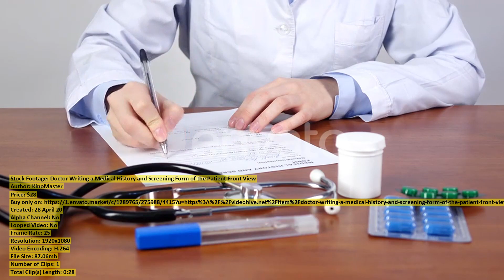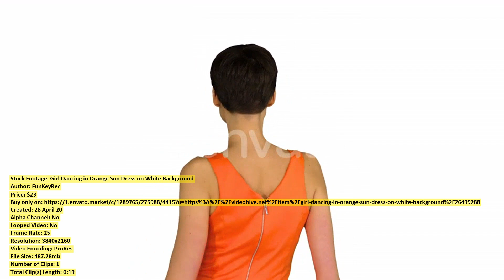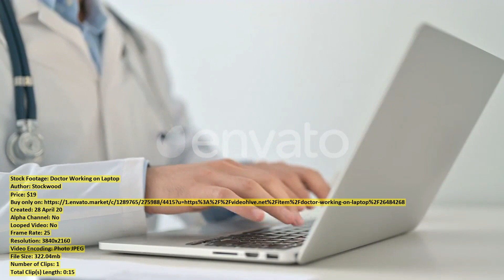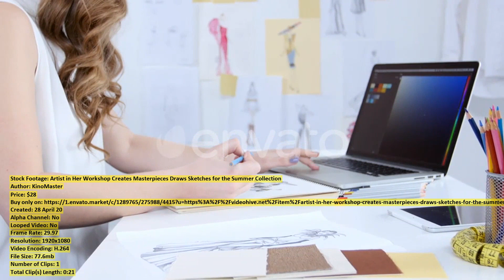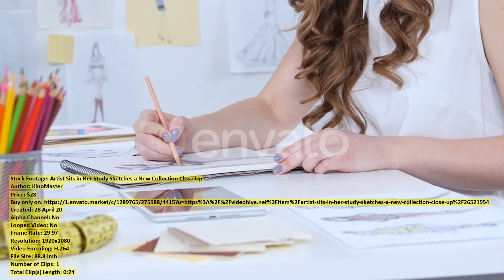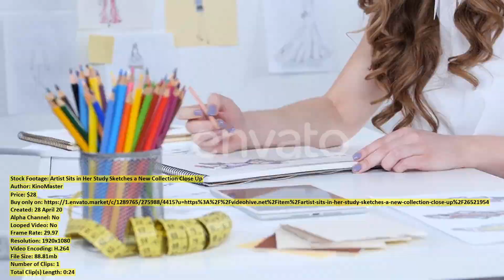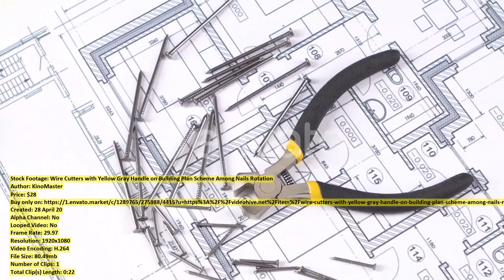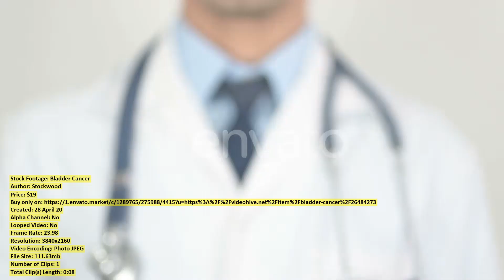Young Happy Sportive Woman Listening | Stock Footage + Mega Pack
00:00 Young Happy Sportive... item 26501109 - Download
00:20 Doctor Writing a... item 26509865 - Download
00:48 Spotted Wobbegong Orectolobus... item 26499770 - Download
01:00 Part of Yellow... item 26524128 - Download
01:19 Tokyo cityscape in... item 26495628 - Download
01:32 Girl Dancing in... item 26499288 - Download
01:52 Top of Gray... item 26523886 - Download
02:16 Afro American Business... item 26497845 - Download
02:39 Beautiful Teacher Wearing... item 26498894 - Download
03:03 Doctor Texting on... item 26509818 - Download
03:29 Contagiousness... item 26484271 - Download
03:38 Doctor Working on... item 26484268 - Download
03:54 Doctors Female Hand... item 26504876 - Download
04:03 Aerial video of... item 26491190 - Download
04:27 Popcorn in Box... item 26524324 - Download
04:56 Aerial drone view... item 26491617 - Download
05:08 Gods Of Egypt... item 26499537 - Download
05:22 Aerial video of... item 26492411 - Download
05:57 Laboratory microscope for... item 26491627 - Download
06:10 Wellness... item 26482853 - Download
06:18 Typing Email... item 26482959 - Download
06:29 Artist in Her... item 26521937 - Download
06:51 Aerial of the... item 26495580 - Download
07:23 Two Young Men... item 26496251 - Download
07:36 Artist Sits in... item 26521954 - Download
08:00 Aerial of Volksgarten... item 26495445 - Download
08:12 A highroad with... item 26481790 - Download
08:31 Group Of Teenage... item 26524352 - Download
08:39 Wire Cutters and... item 26524276 - Download
09:08 Male Entrepreneur Coming... item 26493424 - Download
09:23 Forensics... item 26483927 - Download
09:31 Wire Cutters with... item 26524120 - Download
09:53 Young Man Sitting... item 26496252 - Download
10:12 Gray and Red... item 26523885 - Download
10:25 Young Man Lying... item 26496200 - Download
10:39 Young People Watching... item 26524347 - Download
10:52 Bladder Cancer... item 26484273 - Download
11:01 Happy African American... item 26524345 - Download
11:24 Isolation at Home... item 26503394 - Download
11:43 Butterfly at a... item 26503270 - Download